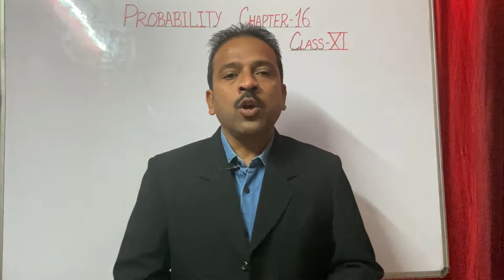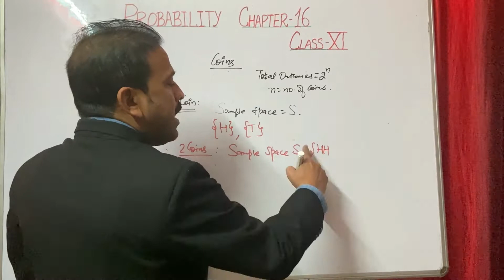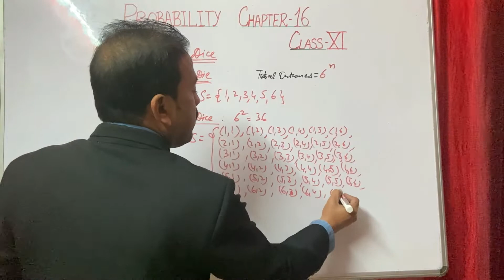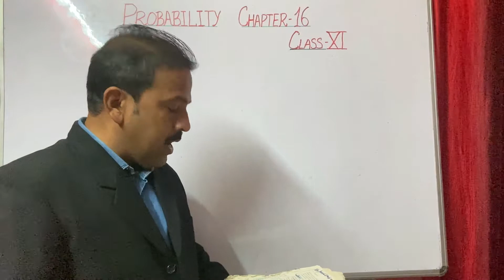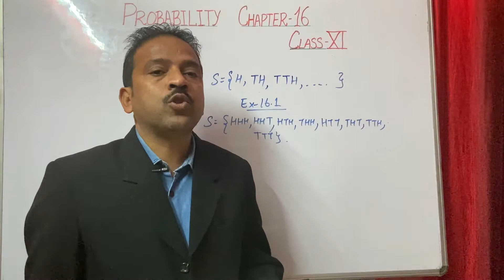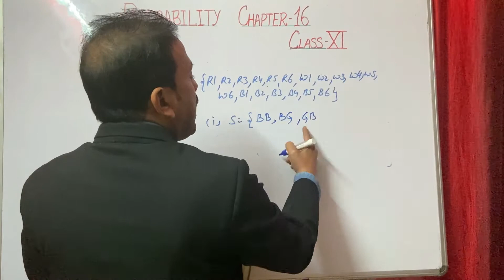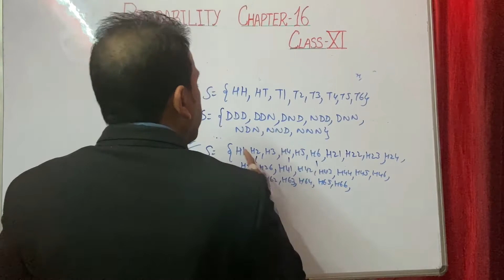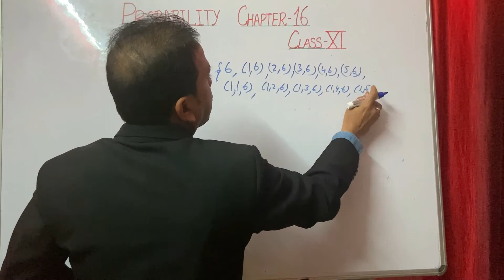NCERT Probability || Solution exercise 16.1 || Class XI Part-1 || Unique Coaching 🔥🔥🔥🔥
Hello Viewers,
Welcome to Unique Coaching
Is video mein maine ap ko probability se related basics bataye hain .Sath hi is video mein ap ko class 11 ki maths ncert  ki exercise 16.1 ke sabi questions ke solution easy way se bataye hain jo ki apko is chapter ko samjh ne mein help ful hogein . Thank for wathching video